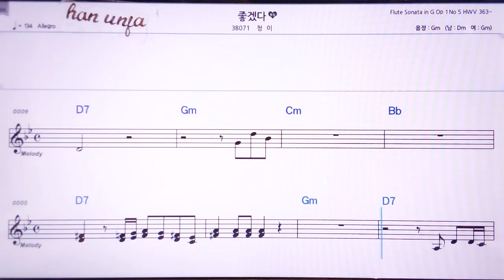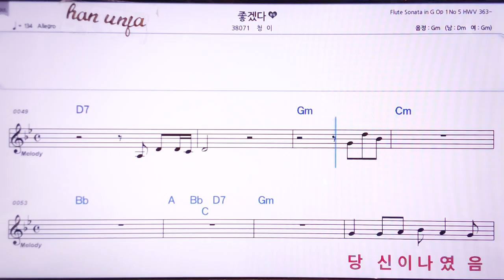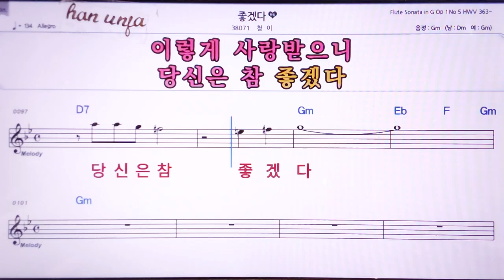💖좋겠다/청이 👍MR,노래방, 악보, 코드,Karaoke With Sheet Music